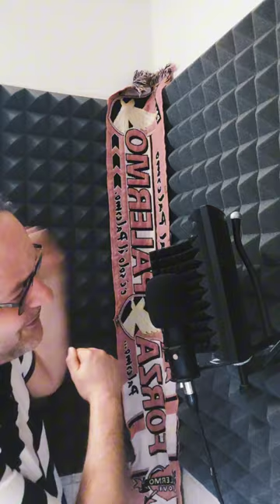Pigliacelli Palermo, ciao Corini, Mignani Palermo